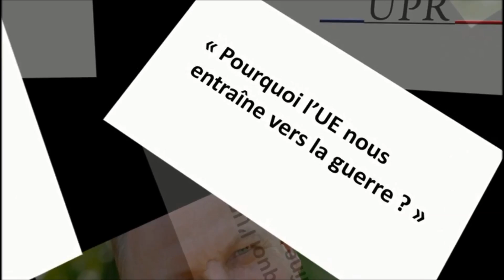François Asselineau: Projet de Loi FIORASO & Francophonie dans « Le 18-20 de Sud radio »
À L'OCCASION DE LA « JOURNÉE DE LA FRANCOPHONIE », FRANÇOIS ASSELINEAU INTERROGÉ LE 20 MARS 2013 SUR SUD-RADIO

Au sujet de la pétition contre le projet de loi ESR Fioraso
Notre pétition avait dépassé les 6 070 signataires ce 20 mars à 17h45

Toutes ces signatures témoignent de l'universalité de la langue française et de l'indignation d'apprendre que le gouvernement français envisage que des filières d'enseignement supérieur puissent désormais se faire entièrement, exclusivement et obligatoirement en américain sur le sol français.

Nous rappelons au passage aux quelques messages critiques que nous avons reçus que nous n'avons évidemment jamais demandé d'interdire l'enseignement de l'anglais en France, pas plus que de "refermer la France" sur elle-même. Bien au contraire, l'UPR propose d'ouvrir l'esprit des Français sur l'ensemble des peuples et des cultures du monde.

Ce contre quoi nous nous élevons, c'est l'idée que des établissements d'enseignement supérieur ou de recherche puissent avoir le droit d'imposer à leurs étudiants des cours ENTIÈREMENT, OBLIGATOIREMENT ET EXCLUSIVEMENT en anglais dans toutes les matières (finances, comptabilité, gestion, droit, mercatique, gestion des ressources humaines, politique internationale, etc.). Comme si un futur cadre d'entreprise n'avait plus besoin de maîtriser la langue française, ni d'approfondir sa culture générale en français, ni de connaître des mots techniques français dans toutes ces disciplines, pour travailler en France !

Nous ne serions plus alors dans l'apprentissage légitime d'une langue étrangère, en effet nécessaire pour faire du commerce international dans certains États du monde (pas tous, loin de là, d'ailleurs).

Nous serions dans un processus de reniement de la France elle-même. Nous serions dans une soumission politique et mentale volontaire de toutes les futures élites de la nation à la seule vision ultra-libérale et marchande de la vie, telle que veut nous l'imposer une toute petite oligarchie euro-atlantiste.

La mobilisation autour de la pétition peut et doit s'étendre.
Si nous nous y mettons tous, nous pourrons faire reculer le gouvernement.